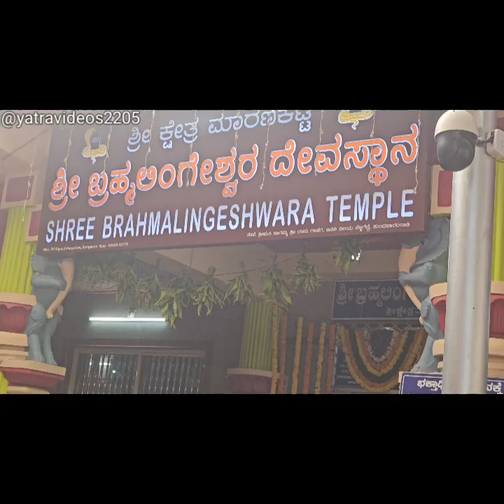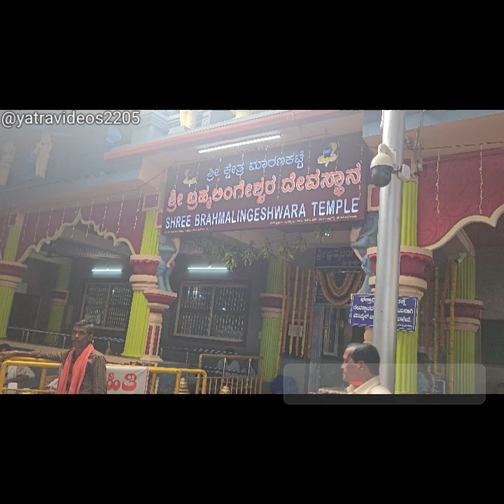Shri Brahmalingeshwara Temple, Maranakatte